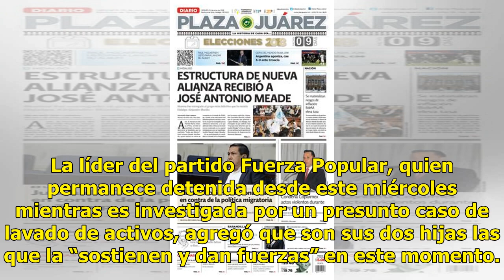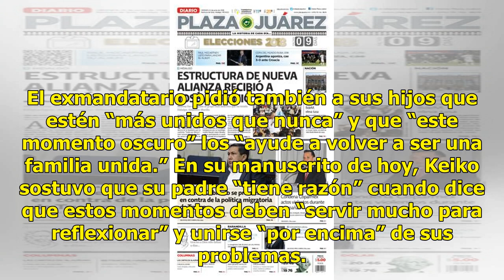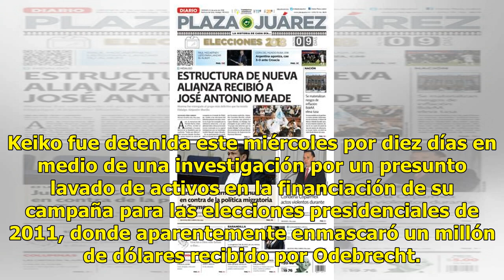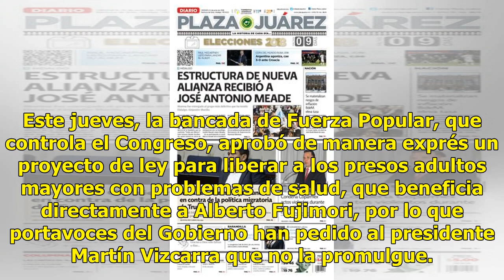Keiko Fujimori dice que lamenta que la política haya dañado a su familia - El Diario de Yucatán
LIMA, Perú (EFE).- La detenida líder opositora peruana Keiko Fujimori afirmó hoy que lamenta que la política “haya hecho daño a su familia” y consideró que esta es “una oportunidad para un nuevo comienzo”. p. Keiko Sofía Fujimori Higuchi — Keiko Fujimori (@KeikoFujimori) 1...